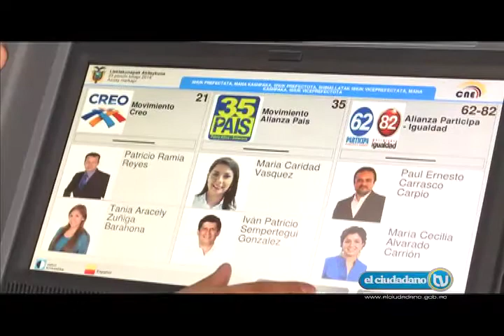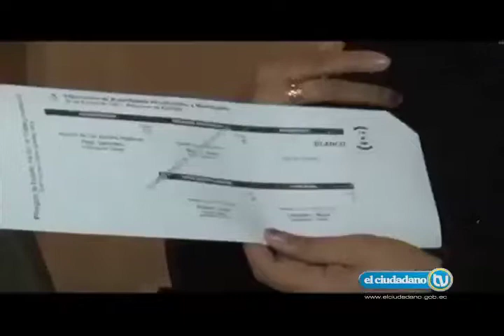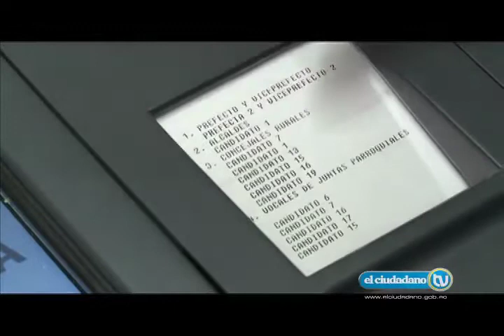Exitosos Resultados del Proyecto Voto Electrónico